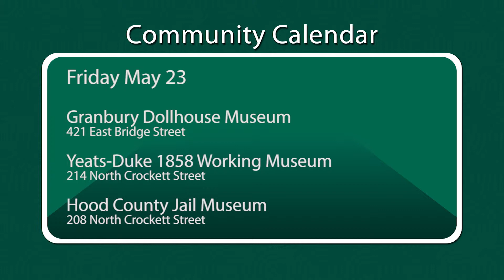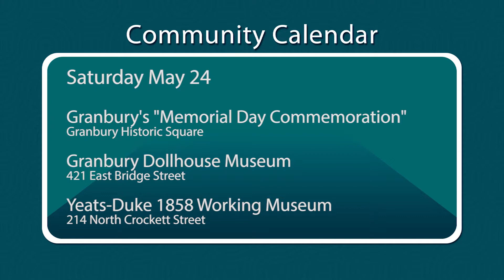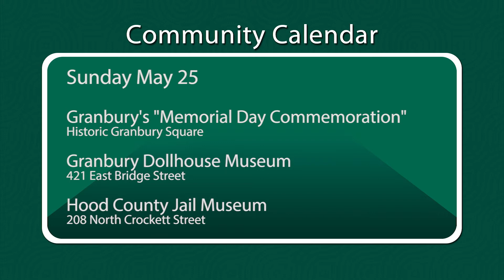Community Calendar May 16, 2014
See what is going on in Granbury Texas! See the current local events, shows, festivals and more that are happening this week in Granbury!